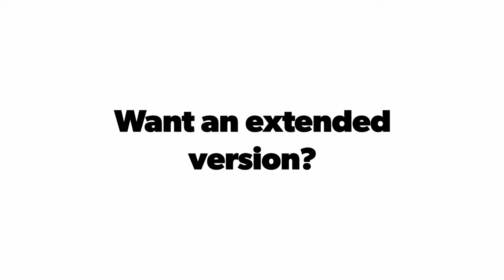Exhaust Note of Honda City and Honda Civic. JDM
Here are the links to the Instagram handle of the owners of the cars